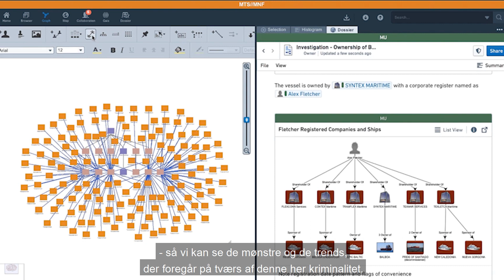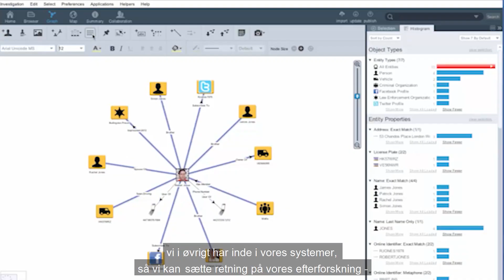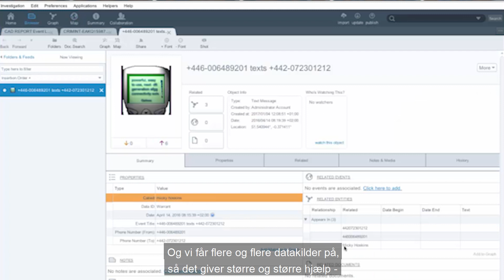Forbryderjagt i en digital tidsalder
Politiarbejde har altid baseret sig på registrering af data og at krydse disse op mod konkrete begivenheder. Det gælder fra ”politinæsen”, hvor den erfarne betjent kan genkende kriminalitetsmønstre, til opbygning af arkiv med forbryderfotos, fingeraftryk og dna-register. De senere år har digitaliseringen medført, at politiet skal håndtere store mængder information fra mange forskellige kilder. Det kræver stærke computersystemer at håndtere disse informationer, men det åbner også for nye muligheder. Digitaliseringen betyder nemlig også, at spor og data fra forskellige registre kan sammenkøres i et hidtil uset tempo.

Den udvikling ændrer politiets måde at arbejde på. I 2017 introducerede politiet et nyt system – POL-INTEL – som sammenkobler en række af politiets databaser, og giver mulighed for at skabe overblik over bestemte kriminalitetsmønstre – både hos den enkelte gerningsperson og i forhold til overtrædelsernes karakter, hyppighed og geografi.

Udviklingen er nødvendig, for når samfundet bliver mere komplekst, så gør kriminaliteten det også. Og det stiller større krav til politiet. Men hvor fager er denne nye verden? Hvor går grænsen mellem at beskytte friheden, sikre trygheden og så egentlig overvågning? I 70-året for udgivelsen af Georg Orwells 1984 sætter Politimuseet fokus på forbryderjagt i en digital tidsalder, hvor der bl.a. stilles skarp på politiets analyseplatform POL-INTEL.

Udstillingen berører både hvordan POL-INTEL fungerer, hvordan efterforskning foregik før brugen af computere, da man manuelt skulle slå oplysninger op i kartotekskasser, og de fordele og faldgruber, der er forbundet med den nye teknologi, indhentning af borgernes data, og den bekymring, der findes i samfundet, om øget overvågning af borgere.

I denne film kan du høre vicepolitiinspektør i Rigspolitiet Lars Mortensen fortælle, hvordan analyseplatformen blandt andet kan være behjælpelig i efterforskningen af rocker- bandekriminalitet.